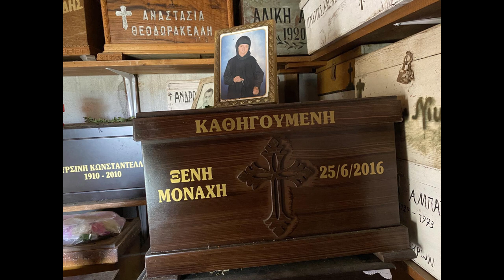Στο μοναστήρι της Παναγίας της Μυρσινιώτισσας ... στη Λέσβο